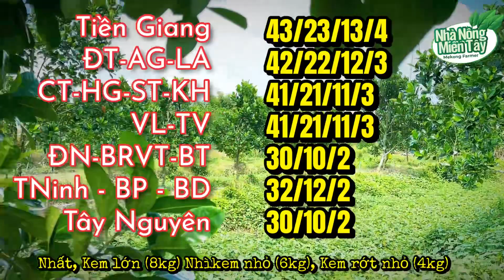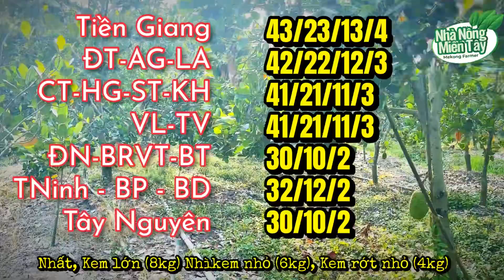Giá mít thái hôm nay ngày 9.8.2024: giá đi ngang